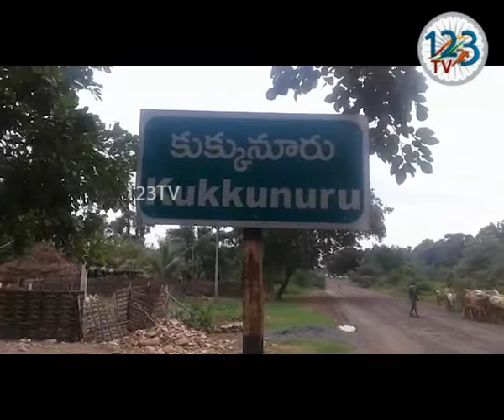ప‌శ్చిమ గోదావ‌రి జిల్లాలో వర్ష భావం కారణంగా కుక్కునూరు, వేలేరుపడు మండలలలో గోదావరి ఉధృతి నెల‌కొంది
ప‌శ్చిమ గోదావ‌రి జిల్లాలో  ఎడతెర‌పి  లేని వర్ష భావం కారణంగా కుక్కునూరు, వేలేరుపడు మండలలలో గోదావరి ఉధృతి నెల‌కొంది.  ముంపు ప్రాంతాల్లో ఉన్న ప్రజలందరూ అప్రమత్తంగా ఉండాలని   సంబంధిత రెవెన్యూ అధికారులు హెచ్చరిక జారీ చేశారు. శుక్రవారం అర్ధరాత్రికి 49 అడుగులు పెరగనుందని మొదటి ప్రమాద హెచ్చరిక జల సంఘం అధికారులు తెలిపారు.